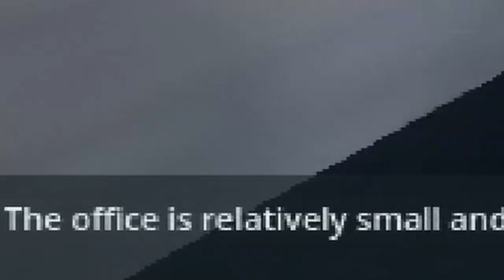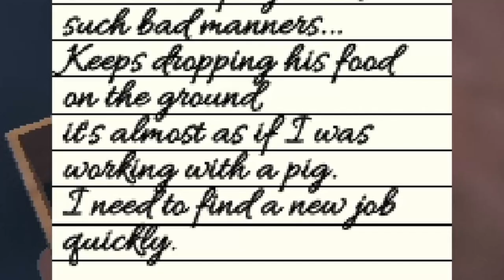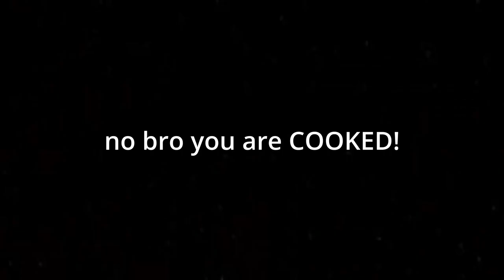This BIG Rat Scared The Life Out Of Me - Cubicle Horror Game